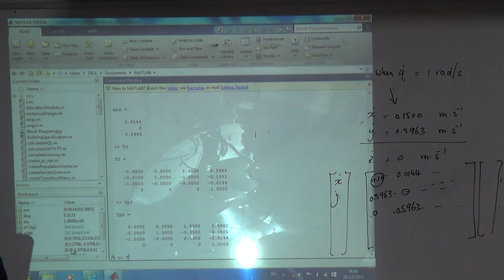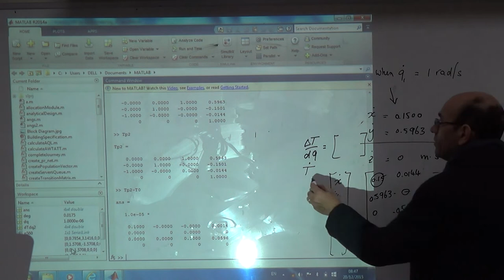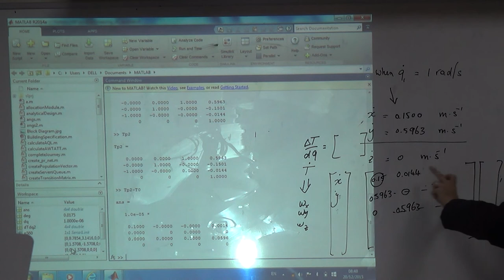Looking for the Rotation Elements of the Jacobian Matrix, 20/12/2015